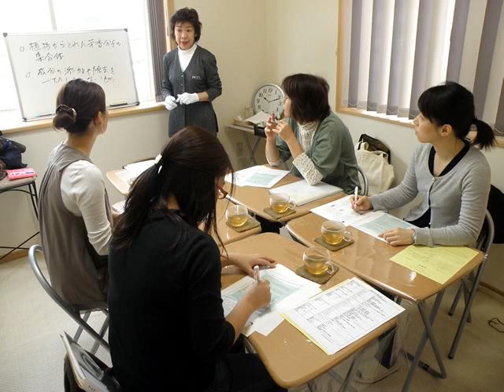江戸川区瑞江のアロマテラピー NONNO アロマテラピースクール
★NONNO アロマテラピースクール
●アロマテラピー
■定休日：［トリートメント・スクール］月曜・第3火曜［ショップ］日曜・月曜・第3火曜
■最寄駅：瑞江駅
■所在地：江戸川区 瑞江 3-35-3
■営業時間：［トリートメント・スクール］10：00～21：00（日曜日・祝日は18：00）　最終受付18：30（日曜日・祝日は16：00）
［ショップ］11：00～19：00（祝日は17：00）　最終受付19：00（日曜・祝日は16：00）
■駐車場：無
［オフィシャルサイト］
当サロンは、本格的なアロマサロンです。アロマトリートメントとスクール、そしてショップ。すべてにおいてクオリティを重視しています。　アロマテラピーの専門店として次の特徴を持ち皆様のご利用をお待ちしております。

●充実した講座内容
ホームケア、資格取得、将来の仕事などそれぞれのご希望にあった講座で学習していただくことができます。

●セラピスト養成講座は講師自らの体験を豊富に盛り込んだ実践向きの講座です。
「技術＋人間性」をテーマに、講師自らの経験をすべて盛り込んだ講座内容となっています。

●NARD JAPAN(ナード・アロマテラピー協会)の認定校
【メディカルアロマテラピー】を学習します。
NARD JAPAN認定の資格コースをご用意しています。

●少人数制
一人ひとりにあった丁寧な指導、アットホームな雰囲気の中で楽しく授業が受けられます。

●フリータイム制
受講される方のご都合で受講できます。